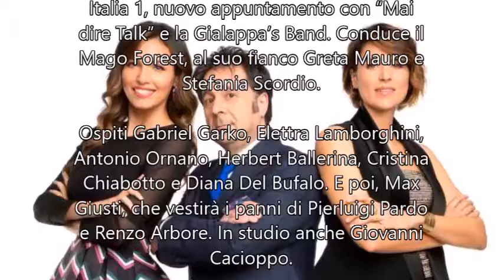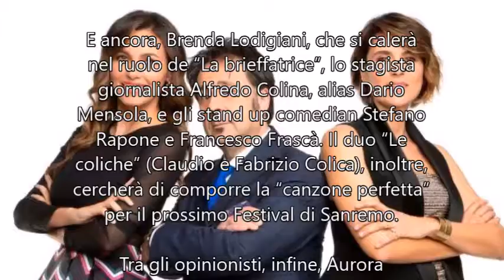Mai dire Talk | Anticipazioni e ospiti della quinta puntata | 17 Gennaio 2019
Mai dire Talk su Italia 1, quinto appuntamento giovedì 17 Gennaio 2019.